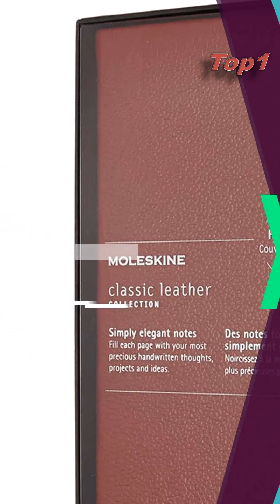🏆Bürobedarf & Schreibwaren Angebote 2021 02. MAI#SHORTS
ÜBürobedarf & Schreibwarenbedarf⬇️💥

0:00 Intro.00:10 Top3
 Filofax 022482 Organizer A5 Domino Kalender: 1 Woche 2 Seiten multilingual hochglänzendes Kunstleder, pink, 2020

00:26 Top2
 Kaweco Füllfederhalter Student I Premium Füllfederhalter für Tintenpatronen mit hochwertiger Stahlfeder I Nostalgischer Kaweco Luxus Füller Schwarz I Federbreite: B (Breit)

00:42 Top1
 Moleskine - Ledernotizbuch, Notizbuch mit linierten Seiten - Limitierte Auflage mit Box und transparentem Deckel, Weicher Einaband, Großformat 13 x 21 cm - Farbe Bordeauxrot, 176 Seiten

Wir wollen uns Tag für Tag weiter verbessern. Senden Sie uns Ihre Kommentare, Vorschläge oder Anfragen für neue Videos!

Wir sind mit Partnerprogrammen wie Amazon verbunden, daher würden wir uns freuen, wenn sie diese über unsere Links kaufen, da wir auf diese Weise eine kleine Entschädigung erhalten könnten. Vielen Dank.

Wenn Sie in diesem Video urheberrechtlich geschütztes Material finden, teilen Sie uns dies bitte in den Kommentaren mit, damit wir das Problem beheben können.

Verwandte Tags: # Bürobedarf - & - Schreibwaren-Angebote BÜROBEDARF_BÖTTCHER BÜROBEDARF_ONLINE BÜROBEDARF_THÜRINGEN BÜROBEDARF_24 BÜROBEDARF_HÄMPEL BÜROBEDARF_WAGNER BÜROBEDARF_GÜNSTIG BSHORTS AMAZON_ANGEBOTE AMAZON_ANGEBOTE_HEUTE AMAZON_ANGEBOTE_BLACK_FRIDAY AMAZON_ANGEBOTE_DURCHSUCHEN AMAZON_ANGEBOTE_FÜR_PRIME-MITGLIEDER